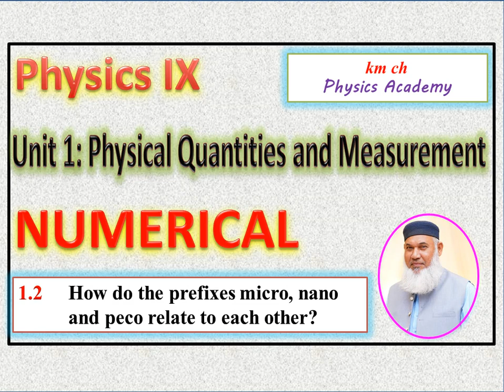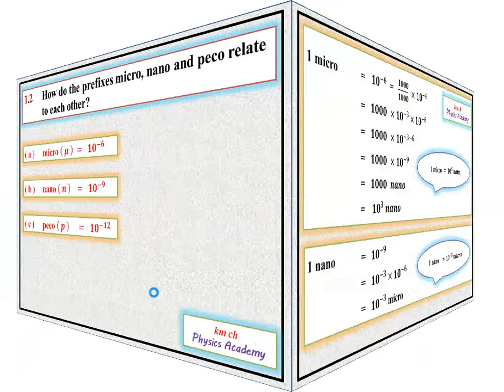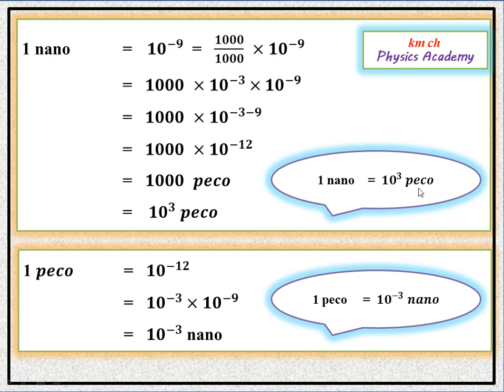Class 9, Numerical 1.2 Unit 1 Physics-IX Physical Quantities and Measurement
1.2  How do the prefixes micro, nano and peco relate to each other?